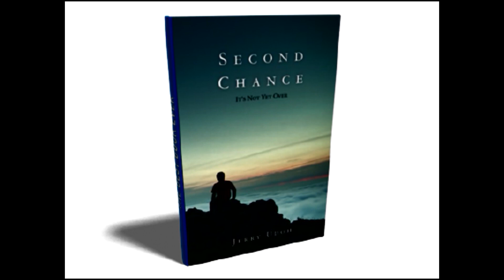Faith and Defiant Authority pt 2 (Master Class Ep. 47) Gilgal Christian Center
TIMESTAMPS
00:00- 19:34